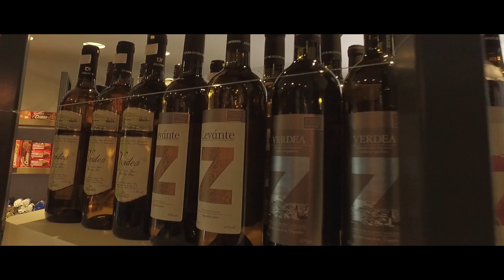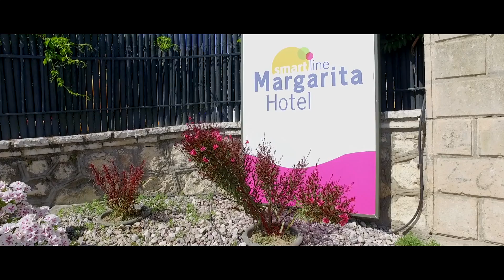HOTEL SmartLine MARGARITA. Laganas Zakynthos